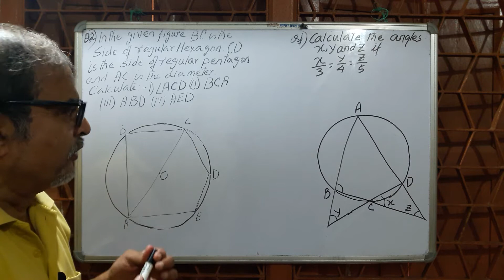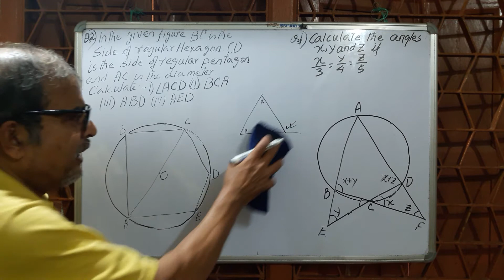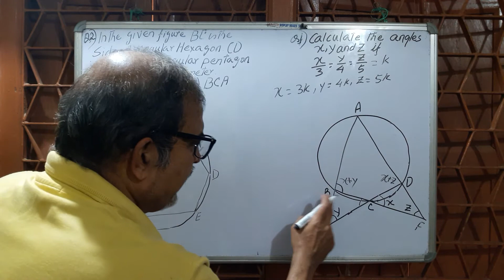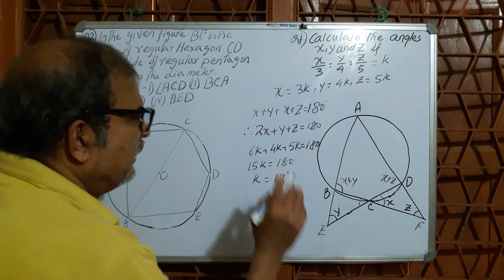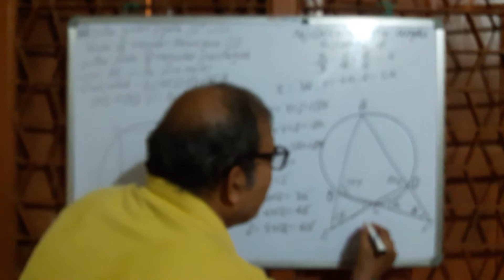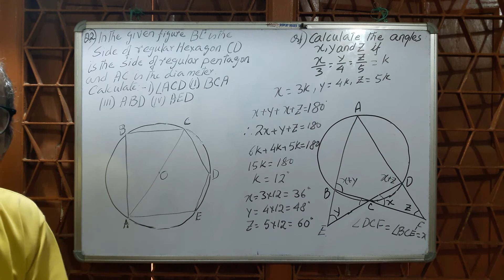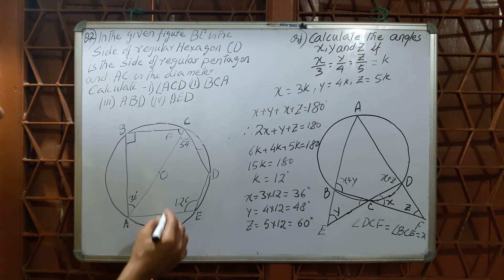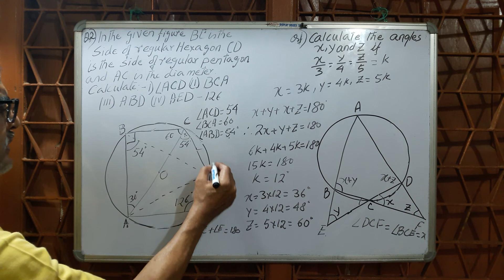Geometry:-Discussion about angle of same segment,Cyclic quadrilateral,